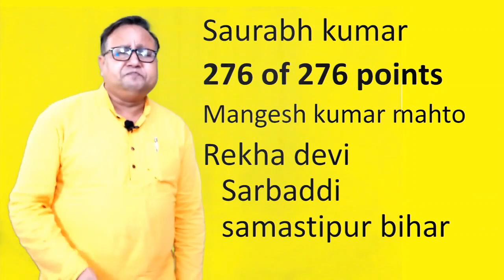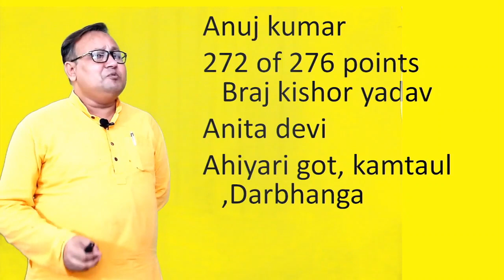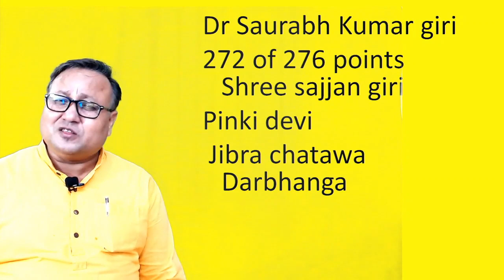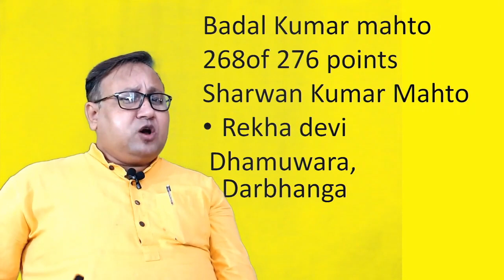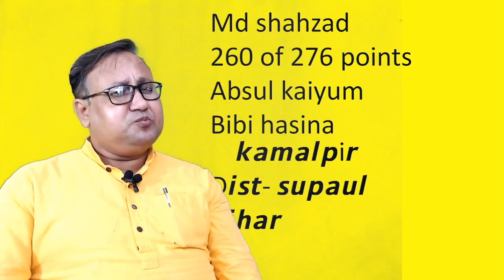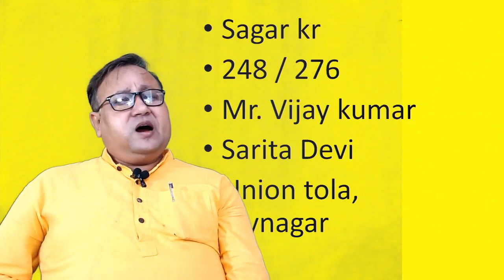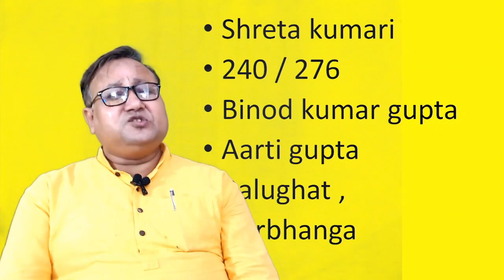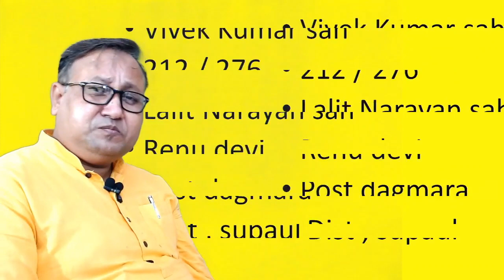TEST RESULT | VITAL BIOLOGY ONLINE CLASS